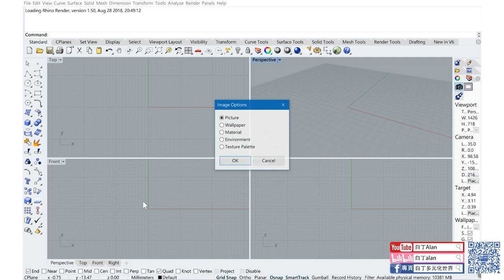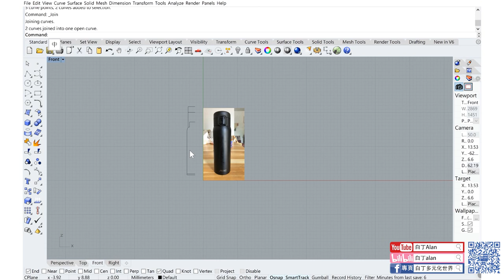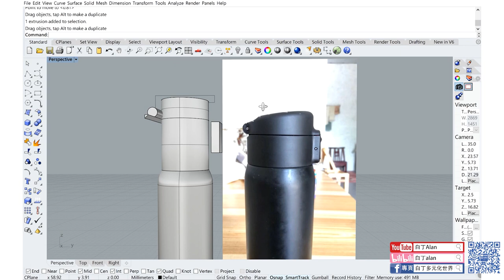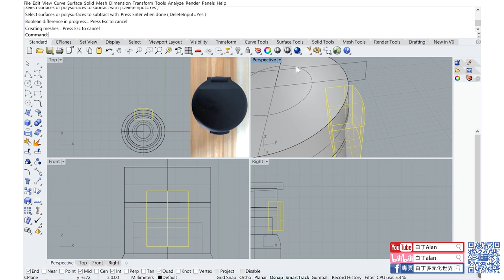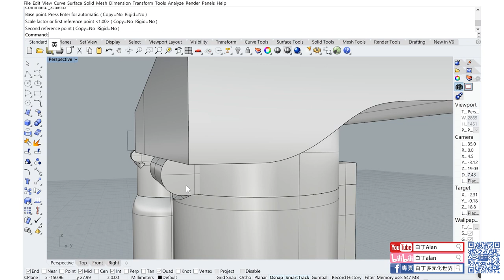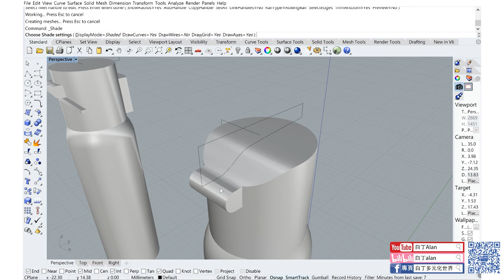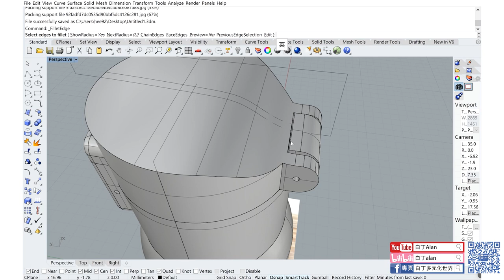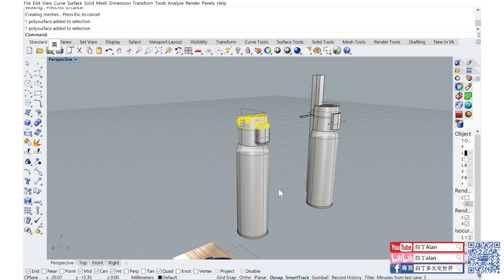Rhino tutorial軟件教學 31 Kettle水壺